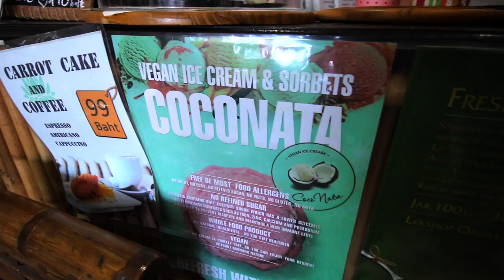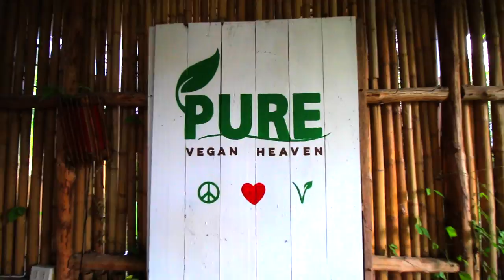What I Do And Eat In A Day In Koh Phangan - One Meal A Day Vegan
I wanted to give everyone an insight into my dream life i get to lead every single day in Koh Phangan, Thailand as a full time Youtuber, digital nomad and vegan, if this interests you then i highly advice watching this video "What I Do And Eat In A Day In Koh Phangan - One Meal A Day Vegan" now!

This was amazing fun filled day full were i spent a lot of time with my lover Rachel going to an amazing waterfall, eating food from Pure Vegan, Lek Organic and Karma Kafe, hanging out at Orion healing center and using their infrared sauna and steam room.

And in between all of this i just got out with my everyday life just making the most of it because we only life once and our time on this amazing planet is short so i make sure i live life to the full.

I also show you what i eat in a day for my one meal a day on a vegan plant based diet from the amazing vegan restaurants we got food at which consisted of vegan ice cream, vegan pancakes, mexican bowls, gluten free blueberry muffin, sugar cane juice and a little bowl of goodness.

I hope you find this vlog entertaining but also inspiring and motivating for you to push yourself to become a greater version of yourself whilst also moving towards creating the life of your dreams just like i have.

What I Do And Eat In A Day In Koh Phangan, Thailand - Vegan One Meal A Day

My Filming Equipment:

Rode VideoMic Pro with Rycote Lyre Shockmount and Rode DeadCat

Supplements I Use:

Ovega-3 Omega 3 Vegan EPA/DHA
DHEA (Dehydroepiandrosterone) 25 mg